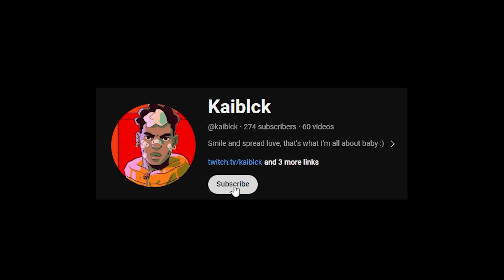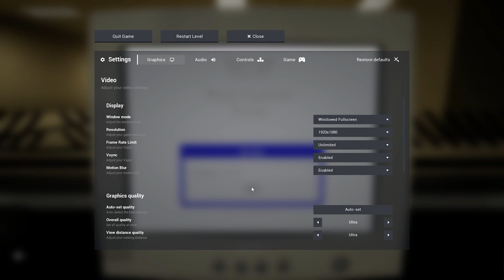Escape The Backrooms Video You Will Think Is Hilarious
Escape The Backrooms Gave us TRUST ISSUES...

This thrilling Co-op Horror game is insanely fun, and even better with friends. Also look forward to more videos of Escape The Backrooms.

Friends:
Justin & Colton(they don't make content sadly)

Support *Not required but really appreciated ❤️

Let me know what games you'd like to see in future videos!